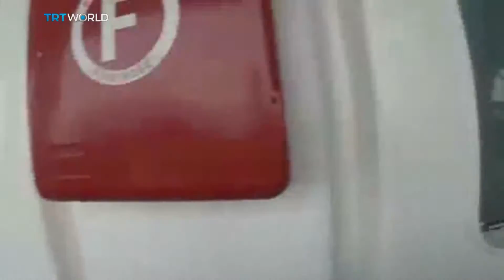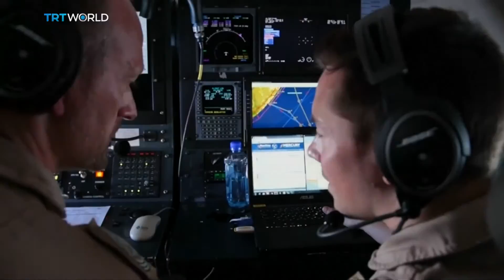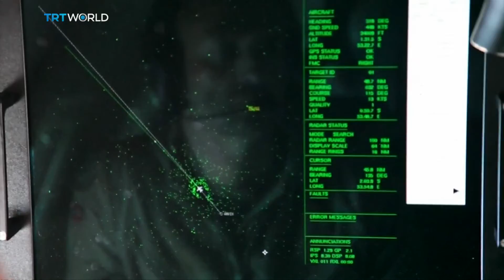Insight: Fighting sea piracy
The Insight team examines the threat from Somali pirates weeks after some of the longest held hostages were released after spending years in captivity.